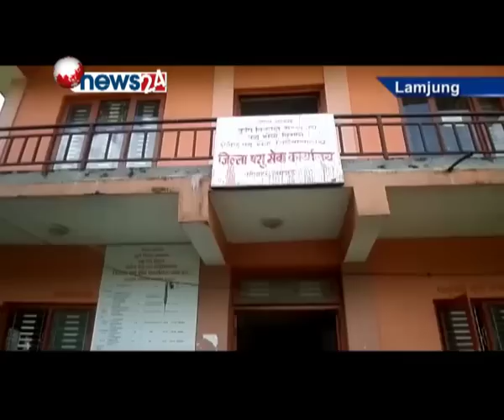सेवा सुविधा समयमा र सहज रुपमा नपाइरहेको सेवाग्राहीहरुको आरोप - NEWS24 TV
सरकारी कार्यलयहरुबाट जनताले पाउँनुपर्ने सेवा सुविधा समयमा र सहज रुपमा नपाइरहेको सेवाग्राहीहरुको आरोप छ । अझ लमजुङका सरकारी कार्यलयका कर्मचारीहरुले त निजामति सेवामै धब्बा लगाइदिएका छन् ।